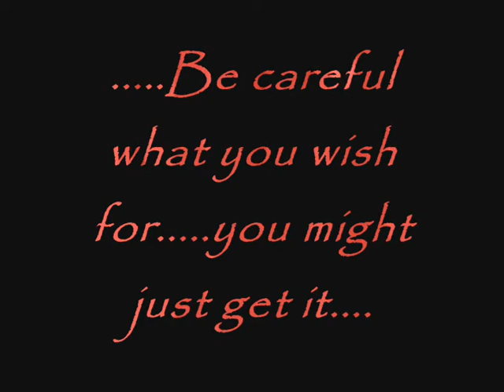AMV Petshop of Horrors by Raphie